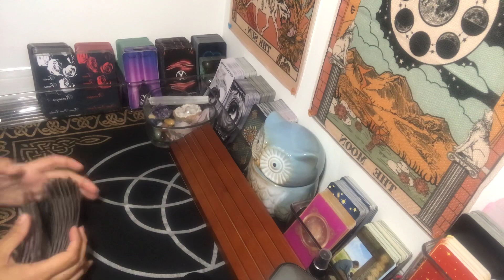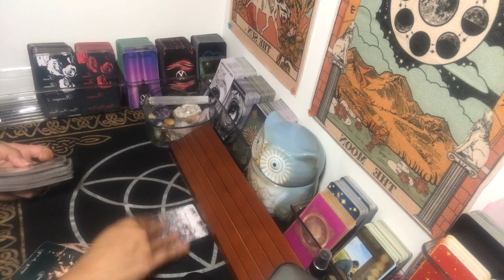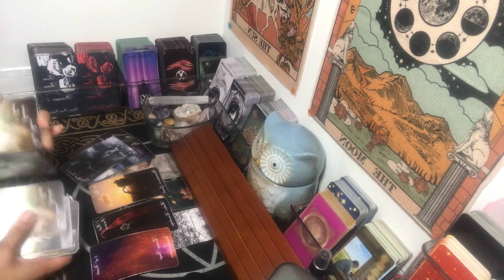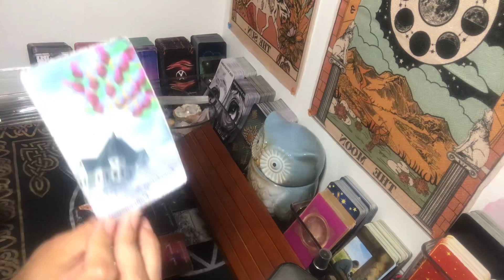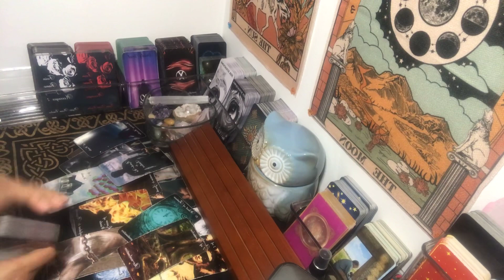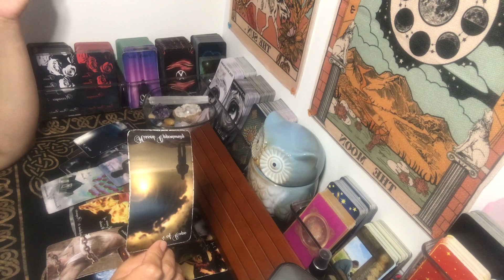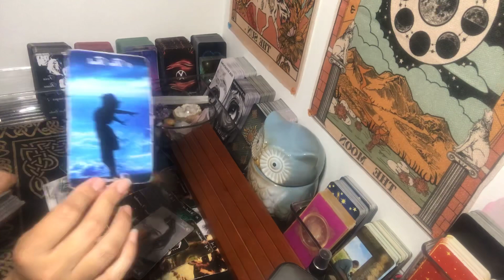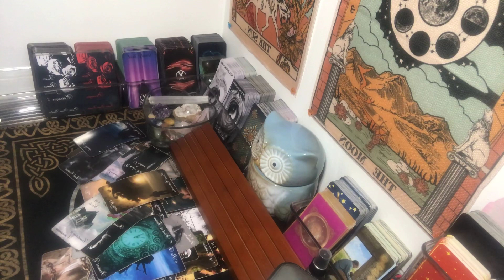Tarot Reading~ This rejection is your protection! Blessings are coming in! ~Collective Timeless~